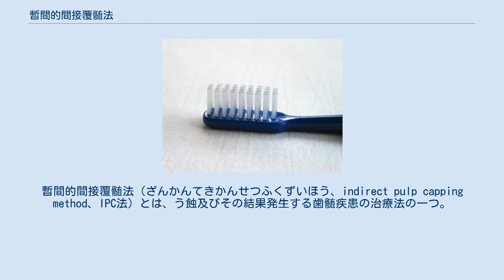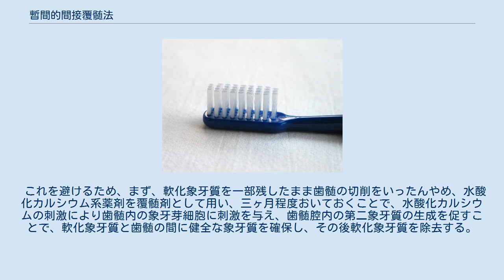暫間的間接覆髄法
暫間的間接覆髄法（ざんかんてきかんせつふくずいほう、indirect pulp capping method、IPC法）とは、う蝕及びその結果発生する歯髄疾患の治療法の一つ。
う蝕によって発生するう窩が大きく、通常の間接覆髄法を行おうとしても、う蝕のための軟化した象牙質を切削した場合に歯髄が外部に露出してしまう可能性があるときに用いる方法。
露髄（歯髄が外部に露出）した場合、一般にその大きさが直径2mm以下であれば直接覆髄法でもって対応できるが、間接覆髄法に比べ、歯髄の予後はよくない。
また、それ以上の大きさになってしまえば、歯髄除去療法を行わなくてはならない。
 これを避けるため、まず、軟化象牙質を一部残したまま歯髄の切削をいったんやめ、水酸化カルシウム系薬剤を覆髄剤として用い、三ヶ月程度おいておくことで、水酸化カルシウムの刺激により歯髄内の象牙芽細胞に刺激を与え、歯髄腔内の第二象牙質の生成を促すことで、軟化象牙質と歯髄の間に健全な象牙質を確保し、その後軟化象牙質を除去する。
 ^ 編集　安田英一・戸田忠夫『歯内治療学』医歯薬出版、1998年9月20日、第2版、P.124。
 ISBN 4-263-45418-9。